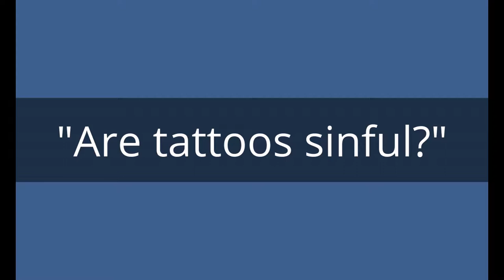Are tattoos sinful?